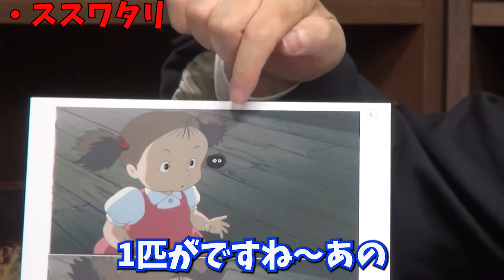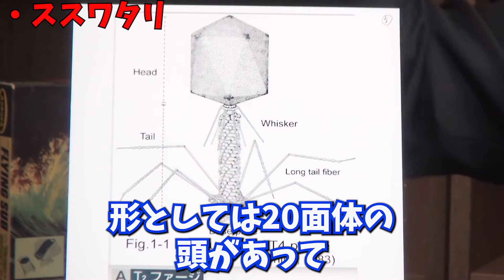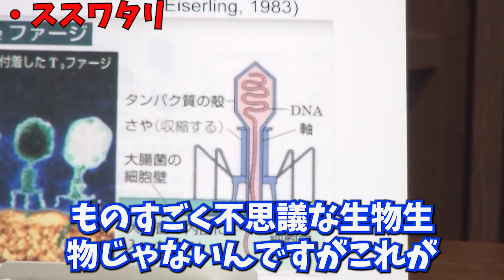【となりのトトロ】 まっくろくろすけの正体 子供に教えてはいけないとなりのトトロ 岡田斗司夫解説 【切り抜き】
となりのトトロに出てくる、まっくろくろすけ （ススワタリ） の正体とは？
実は 〇〇 だった!?

まっく～ろく～ろすけで～てお～いで～♪

と、印象的な歌がありますねw
まっくろくろすけの正体を、岡田斗司夫さんが解説＆考察してくれています。

大人の為の、子供に教えてはいけないとなりのトトロ

トトロもそうですが、ジブリに出てくるキャラクターは色んな設定があって面白いですよね♪

この話もすごく面白い話だったので、良ければ是非ご視聴下さい♪

【となりのトトロ】 トトロの裏話 トトロ一族の3000年にも及ぶ歴史を解説！【ジブリ解説】 岡田斗司夫 【切り抜き】 ⇒

【となりのトトロ】 もののけ姫のコダマがトトロの幼少期と言われている理由 【ジブリ解説】 岡田斗司夫 【切り抜き】 ⇒

【となりのトトロ】 子供に教えてはいけないとなりのトトロ ネコバスの正体！【ジブリ解説】 岡田斗司夫 【切り抜き】 ⇒

Twitterでもアップロード情報を発信します。